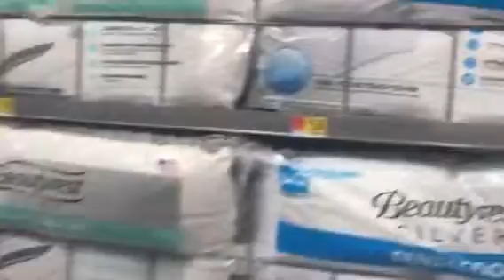Family Vlog,Part 2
Out & About!..